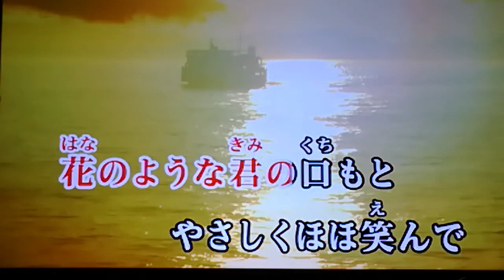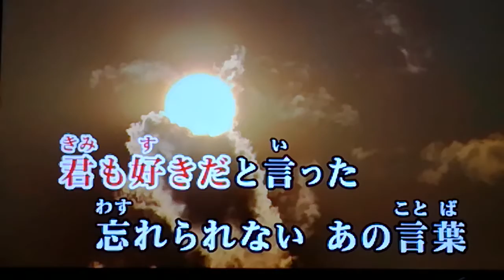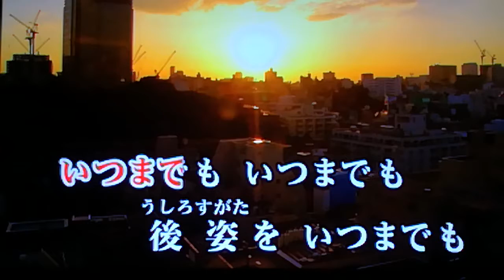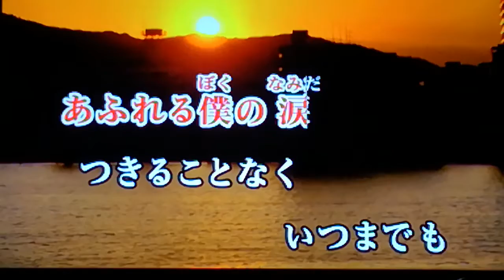ザ・サべージ 「いつまでもいつまでも」 1966 ~cover